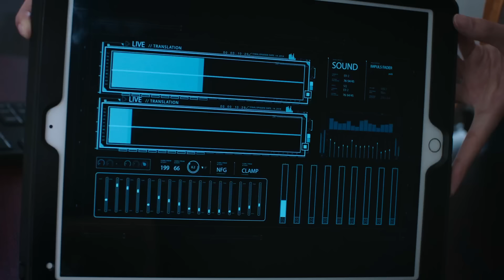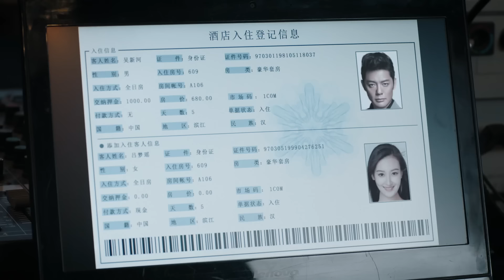【傳奇犯罪】《金三角毒師》13💥絕命毒師潛伏金三角💥成為世界頂級毒王💥生死邊緣⚡智鬥警匪⚡刺激驚險⚡【于和偉、張頌文、徐崢、張丹峰、王勁鬆、吳秀波】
《金三角毒師》
導演：天毅
主演：于和偉、徐崢、張丹峰、王勁鬆、吳秀波
集數：50集

劇情簡介：
        大学讲师吕云鹏的大哥是打入金三角贩毒组织的警察，因暴露英勇牺牲，儿子也被贩毒团伙追杀。吕云鹏为大哥和侄子报仇，孤身去了西南边陲。女警江伊楠是他大哥的同事和战友，劝阻吕云鹏别去冒险，可是倔强的他软硬不吃。
        吕云鹏不懈努力，结识了一个叫印塔的男人，并意识到他不是一般的毒贩，于是巧施计谋成了他的救命恩人，在印塔的帮助下越境来到金三角。果然，印塔是金三角大毒枭楚司令的副手。楚司令对吕多方试探，可谓险象环生。此时警方也派出江伊楠潜入金三角，与吕云鹏不期而遇。
        二人相互配合成功打入毒窟，渐渐赢得信任，接连获得情报，让我国警方破获几起重大贩毒案件。他们又联手销毁了新型毒品，让楚司令的制毒计划受到重创。在最终的决战中，他们设计引楚司令上钩，配合警方终于将贩毒集团一网打尽……